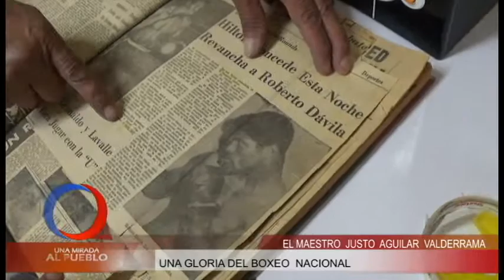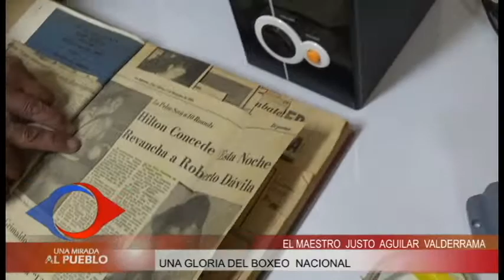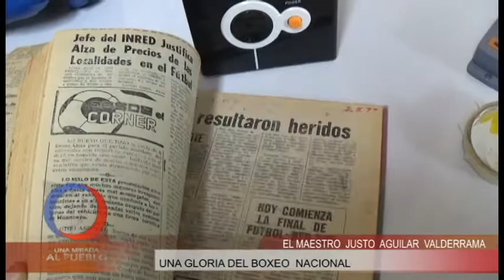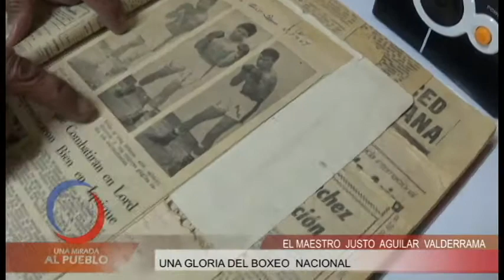EL MAESTRO JUSTO AGUILAR VALDERRAMA UNA GLORIA DEL BOXEO NACIONAL